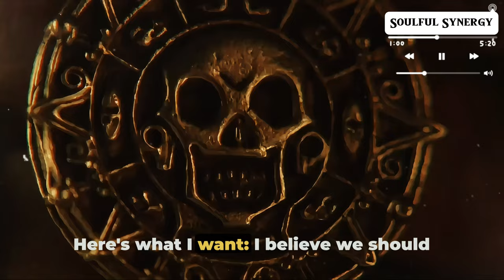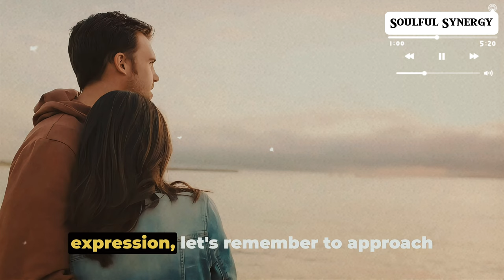"THESE" 2 Words Attract ALL Women |"I.W." Technique Revealed (2024)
“THESE" 2 Words Attract ALL Women |
"I.W." Technique Revealed (2024)

Welcome to Soulful Synergy, your go-to destination for navigating the intricate dance of relationships with authenticity and empathy. Join our community of seekers as we explore the art of communication, delve into the nuances of connection, and uncover the keys to building meaningful relationships that resonate on a soulful level.
On this channel, you'll find a treasure trove of insightful discussions, practical tips, and heartfelt reflections designed to help you cultivate deeper connections with yourself and others. From navigating the complexities of dating to fostering healthy communication in friendships and romantic partnerships, Soulful Synergy is your trusted companion on the journey towards fulfilling relationships and personal growth.
Whether you're seeking advice on navigating the modern dating scene, craving insights into effective communication strategies, or simply yearning for inspiration to live a more authentic life, you'll find it all here. Our diverse community fosters an inclusive and supportive environment where everyone is encouraged to share their experiences, ask questions and learn from one another.
So, if you're ready to unlock the power of authentic connection and embark on a journey of self-discovery and growth, hit that subscribe button and join us on this transformative adventure. Together, let's cultivate deeper connections, foster meaningful relationships, and create a world filled with love, understanding, and soulful synergy.